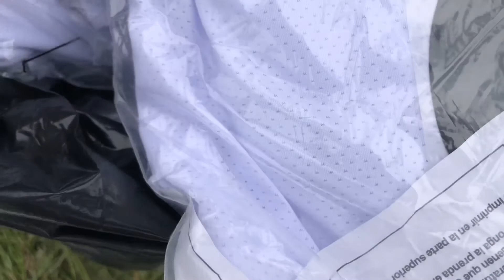ENTREGA DE UNIFORME, DÍA CON EL CREW, RISAS-NE.